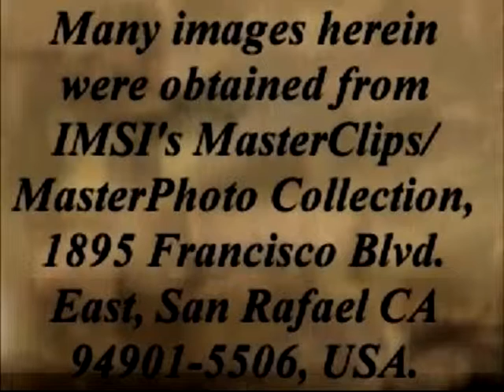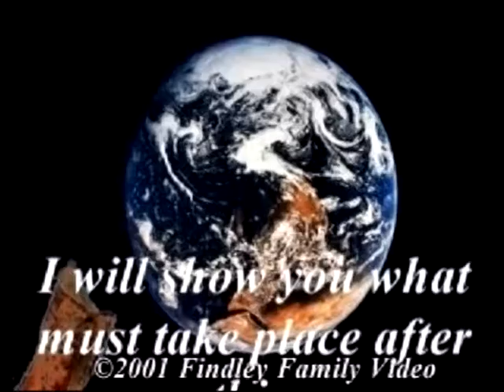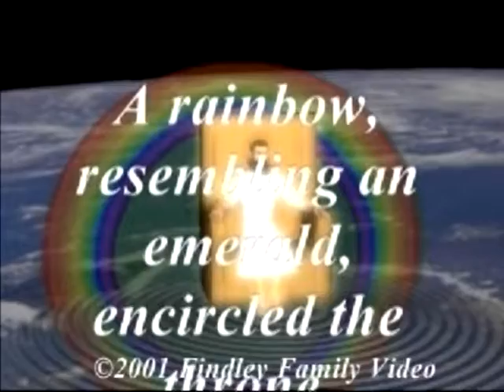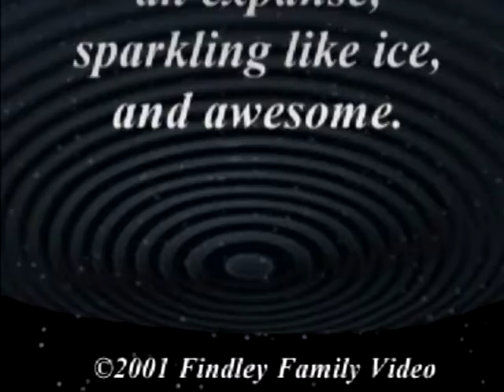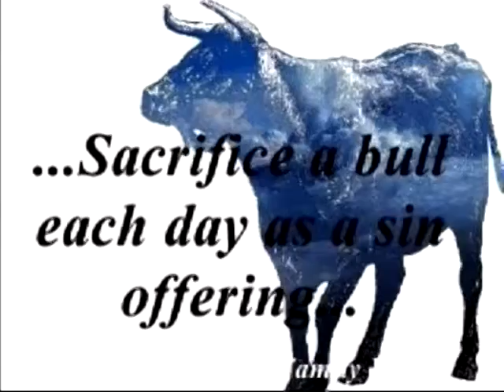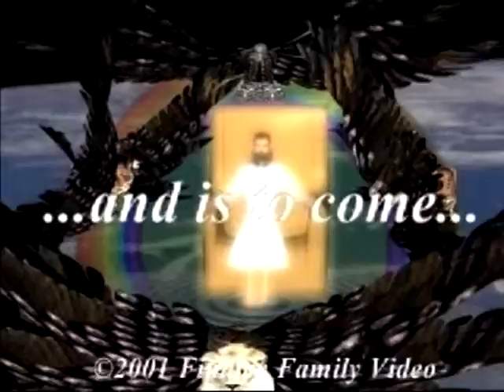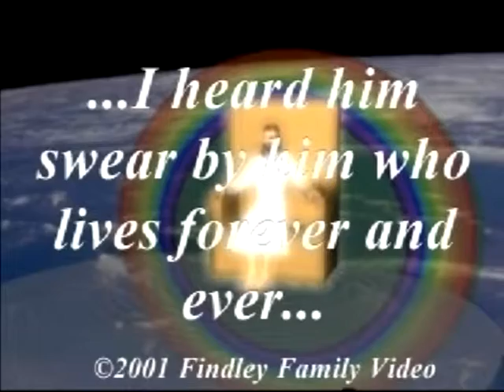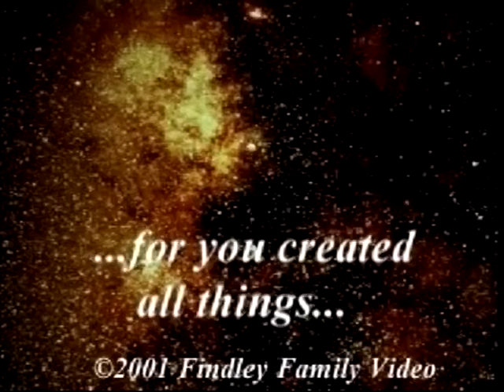FFVP Revelation 09 of a set of 34 ten minute segments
A series of teaching videos used to supplement teaching the book of Revelation to a church adult Sunday School. Explains what is literal and what is symbolic, messages to churches, warnings, judgments, new heavens and new earth, antichrist, false prophet.